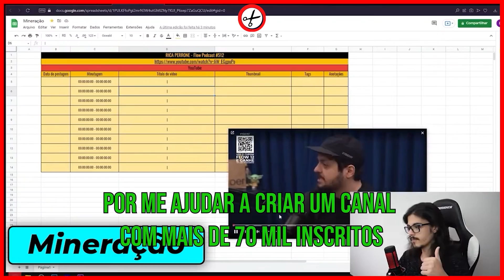ATÉ O VICTOR SARRO SE CONTAGIOU COM AS PIADAS RUINS DO AMENDOIM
🌟 CURSO MONETIZA CANAL DE CORTES↴